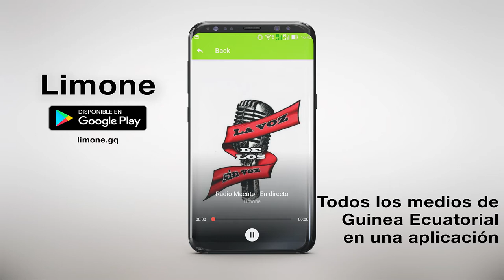DMP Family - Mene aspit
DMP Family interpretando "Mene aspit". 2018
🎶📲📥📩 DESCARGAS